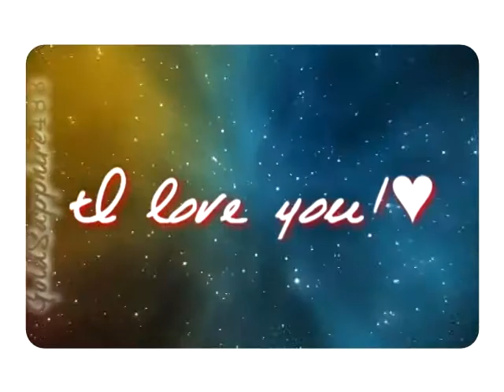tђเร tเ๓є - {тσкισ нσтєℓ} [нαρρу в-∂αу.]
For Tokio Hotel skip on: 0:10

Just a simply video with few effects. ;)

It's special video for my friend.